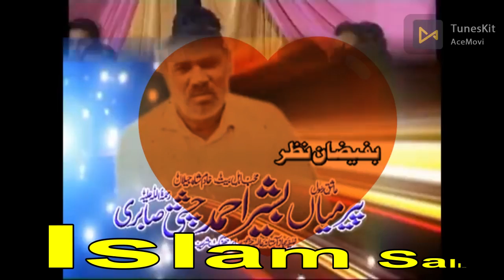Paro la illaha illallah he peer Mera subhanallah || پڑھو لا الہ الااللہ ھے || Arif Firoz qawwal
searches.

Arfana kalam
Beautiful qwali
Best arif firoz
Islamic video
Arif Firoz Qawal
Arif Firoz Qawal par la illaha illallah he peer Mera subhanallah
Kalma,Qawali
arfana kalam punjabi
arif feroz qawal
best qawali
kalma shareef
kalma sharif
arif feroz khan qawal